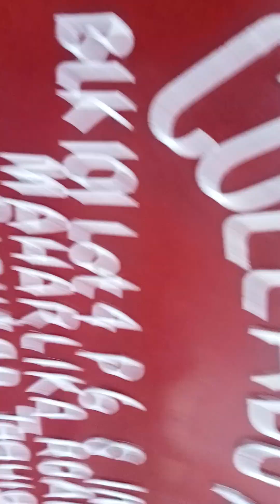BBQ Philippinen Style